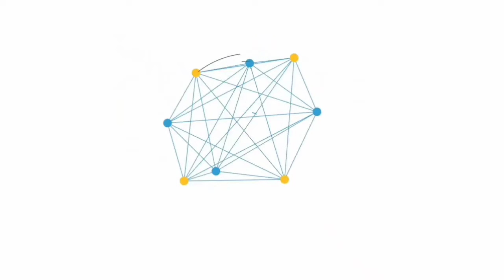Mohabbat Ki Haqiqat | Islamic Waqiat In Urdu | Phool Aur Khushboo